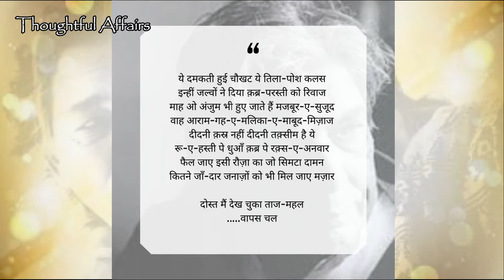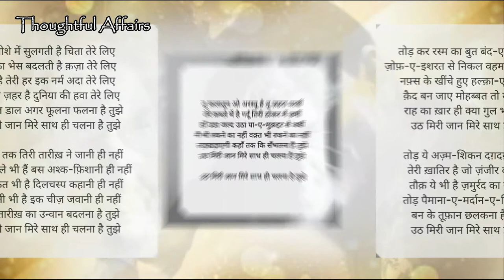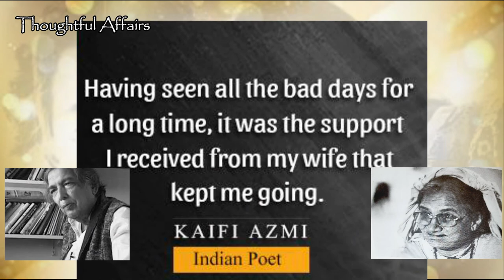Jab mile Legendry Poet Kaifi Azmi aur Actress-Writer Shaukat Kaifi | Bollywood Love Stories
Love Story of Legendry Poet Kaifi Azmi and Actress Writer Shaukat Kaifi | Bollywood Love Stories | जब मशहूर शायर कैफ़ी आज़मी की नज़्म पर फ़िदा होकर एक लड़की ने लिया ज़िन्दगी का सबसे बड़ा फैसला

प्यार को यूँ ही अँधा नहीं कहा जाता, कुछ तो होता है जो इंसान सुध बुध खोकर एक यही राह पकड़ लेता है। कैफ़ी आज़मी की मशहूर नज़्म 'औरत' सुनकर शौकत भी सब कुछ भूल बैठीं, ये भी कि तीन महीने बाद उनकी शादी होने वाली है। याद रही तो बस नज़्म और  उसे लिखने वाला शायर। उन्हें लगा जैसे ये नज़्म उन्हीं के लिए लिखी गई है साथ ही ये ख़याल भी आया कि औरत के बारे में इस तरह की सोच रखने वाला शख़्स ही उनका शौहर हो सकता है। और जल्दी ही ये ख़याल उस फ़ैसले में बदल गया जो दुनिया की नज़र में सरासर बेवक़ूफ़ी थी, नादानी थी, हिमाक़त थी, जिसके लिए वो उम्र भर पछताने वाली थी - फटेहाल शायर से शादी करने का फ़ैसला। देखिये कैफ़ी आज़मी और शौकत कैफ़ी की मोहब्बत और जीवन भर साथ निभाने की कहानी इस छोटे से वीडियो में।

अगर आप उनकी ज़िन्दगी के बारे में क़रीब से जानना चाहते हैं और पढ़ने का शौक़ भी है, तो इस लिंक पर क्लिक करके उस किताब के बारे में जान सकते हैं जिसमें शौकत कैफ़ी ने अपनी ज़िन्दगी के उतार चढ़ावों का ज़िक्र तफ़सील से किया है। जिसका नाम है 'याद की रहगुज़र' और ये किताब ऑनलाइन उपलब्ध है, मैंने भी ऑनलाइन ही खरीदी थी।

कैफ़ी आज़मी पर और भी Books Online available हैं
Kaifi Azmi: Poems | Nazm
Kaifiyat: Verses on Love and Women Kindle Edition
Awara Sajde (Hindi)
Selected Poems of Kaifi Azmi and many more. you choose what you want to read.

Other video links of Indian cinema